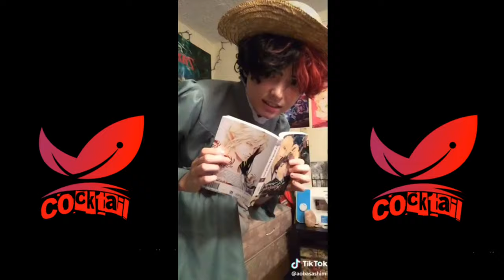Bitch I Look Like I'm Fresh Off The Runway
Bitch I look like Im fresh off the runway)

dance moms
dance moms season 8
dances with wolves
dance africa
dance academy cast
dance auditions nyc
dance apparel
dance attitudes
dance arts merrick
dance awards
dance again
dance academy of north jersey
a dance with dragons
a dance studio
a dance with dragons summary
a dance with dragons chapters
a dance to the music of time
a dance of cloaks
a dance with dragons audiobook
a dance of fire and ice
a dance to remember
a dance with dragons episode
dance bars near me
dance body
dance bug
dance bag
dance bar
dance belt
dance bars nyc
dance between 3 dinosaurs
dance between for hot springs
dance birthday cake
b dancewear
b dance b fit
b dance studio
b dance mat
b dance studio encinitas
b dance smyrna
b dancer
b dance academy
b dance & fitness studio
b dance taiwan
dance classes
dance club fortnite
dance connection
dance competitions
c dance studio
c dance co columbus oh
c dancer
c dance festival
c dance radio
c dance retro
c dance columbus ohio
c dance mat typing
c dance words
dance dance
dance dance revolution
dance deewane
dance dance lyrics
dance day
dance dimensions
dance dresses
dance dance girl

fresh avocado
fresh as a daisy
fresh and fancy farms
fresh air podcast
fresh and co nutrition
a fresh start
a fresh sheet
a fresh look at phonics
a fresh approach
a fresh start ac odyssey
a fresh trauma
a fresh one
a fresh start ac odyssey ign
a fresh chapter
a fresh anointing
fresh basil
fresh beauty
fresh bowl
fresh bellies
fresh beat band cast
fresh blueberry recipes
fresh blueberry pie
fresh basil recipes
fresh bread near me
b fresh 2k
b fresh gum
b fresh fanny pack
b fresh sunglasses
b fresh rap
b fresh bubble gum
b fresh actor
b fresh chicago
b fresh cafe
b fresh floral
fresh corn
fresh co
fresh cosmetics
fresh coast
fresh cream
fresh cutz
fresh clean tees
fresh cherry recipes
fresh corn recipes
fresh crop app
c freshco
c fresh rapper
c freshman year college
c fresh menu
c fresh campbells
c fresh pho
c fresh music
c fresh market menu
c fresh market pho
c fresh market des moines hours
freshdirect customer service
fresh dill
freshdirect jobs
fresh definition
fresh dog food
fresh dates
fresh dental
fresh direct phone number
fresh direct delivery
d fresh mr
d fresh tablet
d fresh sp
d fresh m
d fresh gel
d fresh food
d fresh daraz
d fresh strong
d fresh strong gel
d fresh sp use in hindi
fresh elites
fresh eyes
fresh ebt
fresh express
fresh eggs
fresh eucalyptus
fresh egg test
fresh eyes lyrics
fresh fruit
fresh fish near me
fresh fig recipes
fresh food market
fresh food supermarket
fresh yeast
fresh f.m
freshco f
fresh f-60 premium aquarium
fresh f-90 premium aquarium
fresh f-35 premium aquarium
fresh green light
fresh green beans
fresh ginger
fresh grocery delivery
fresh garlic
fresh groceries
freshgogo
fresh guacamole
fresh ginger tea
fresh green light greenwich
g fresh market
g fresh prince
freshdesk
h-fresh marine maldives pvt ltd
fresh in spanish
fresh island festival
fresh italian pasta jfk
fresh install windows 10
fresh in french
fresh inc
fresh imdb
fresh ink
fresh ice cream
fresh in highlands
i fresh supermarket
i fresh stock
i fresh orlando
i fresh supermarket long island
i fresh long island
ifresh market chinatown
i fresh market orlando
i fresh supermarket stock
i fresh asian market
i fresh eye drops
fresh juice near me
fresh juice
fresh juice bar danbury ct
fresh juice bar
fresh juice recipes
fresh jackfruit
fresh jalapenos
fresh juice bar danbury
fresh juicery
fresh jackfruit recipes
j fresh instagram
j fresh my gang
j fresh bar and kitchen nairobi
j's fresh flower market
j's fresh bar and kitchen menu
j's fresh bar westlands menu
j's fresh bar and kitchen karen
j's fresh bar and kitchen facebook
j fresh splatoon
j fresh clothing
fresh kills
fresh kills bar
fresh kitchen
fresh kitchen nyc
fresh kids of bel air
fresh kid ice
fresh kicks
freshkills park
fresh kills barber shop
fresh kitchen tampa
k fresh everett
k fresh restaurant
k fresh everett wa
k fresh co. ltd
k fresh photography
k fresh eye drops
k fresh honda
k fresh gel
k fresh ltd
k fresh zone
fresh lemonade
fresh lip balm
fresh life church
fresh laundry
fresh lime juice
fresh leaf
fresh lotus youth preserve
fresh lavender
fresh lemonade near me
fresh lobster
l fresh the lion
l fresh tablet
l fresh tab
l fresh medicine
l fresh the lion instagram
l fresh the lion survive
l fresh the lion like a version
l fresh tab composition
l fresh ft davido
fresh l ft davido firewood
fresh mozzarella
fresh meadows pizza
fresh meadow amc
fresh meadow country club
fresh meadows park
fresh meadows library
mr fresh
mr freshcut
mr fresh laundry
m fresh columbia sc
mr fresh face
m fresh menu
mr fresh asian merch
mr fresh age
mr freshcut bogota nj
mr fresh asian stats
fresh n co
fresh nyc
fresh noodles
fresh near me
fresh new angle
fresh nation
fresh nail spa
n fresh marine
fresh n fit
fresh n easy
fresh n rebel headphones
fresh n petals
fresh n fast
fresh off the boat season 6